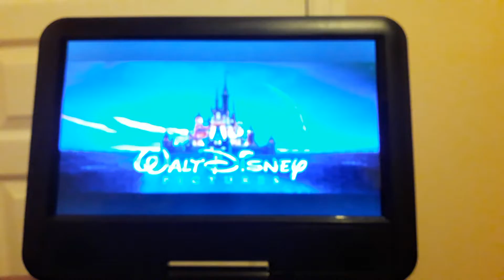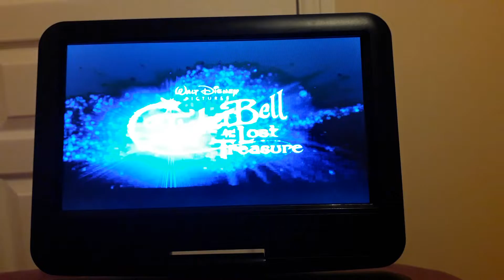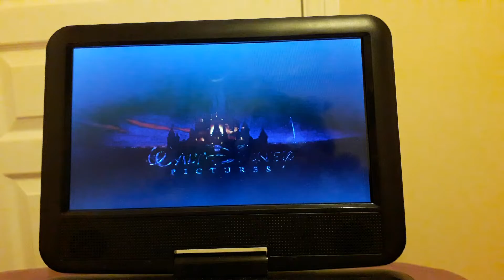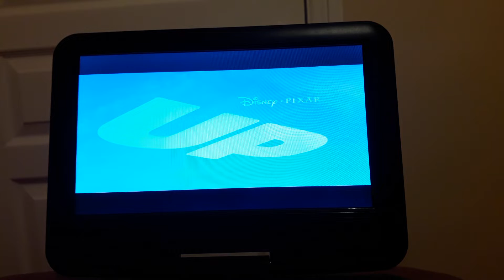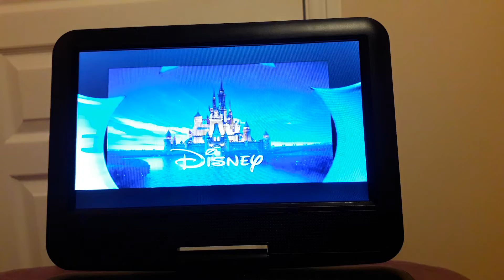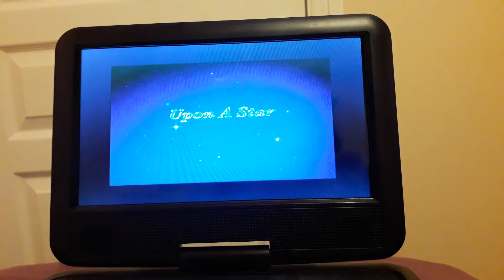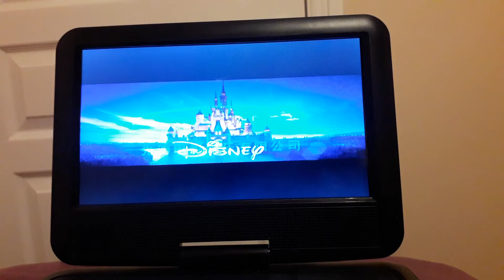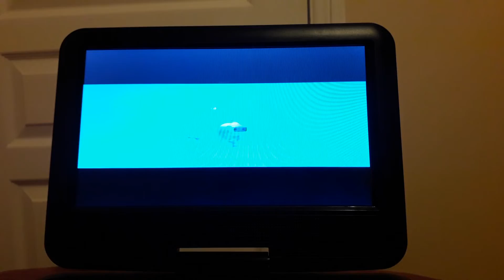Sneak peaks to Walle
This are the sneak peaks on my UK 2008 DVD of Walle. Enjoy!